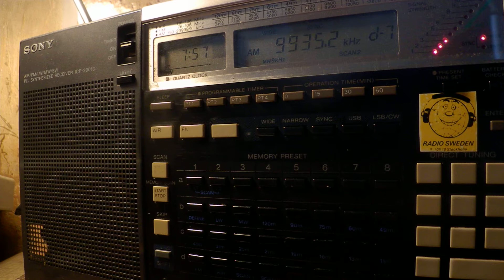21 11 2017 Voice of Greece in Serbian to WeEu 0756 on 9935 Avlis tx#1